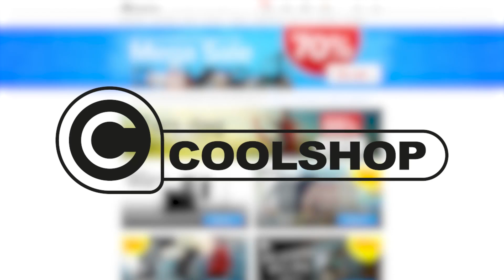Top 5 Spiludgivelser Maj